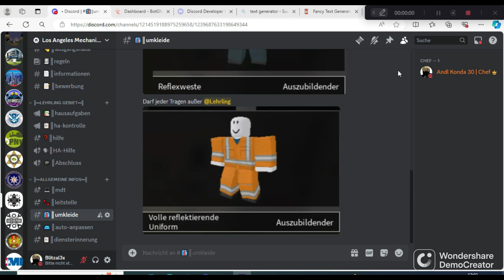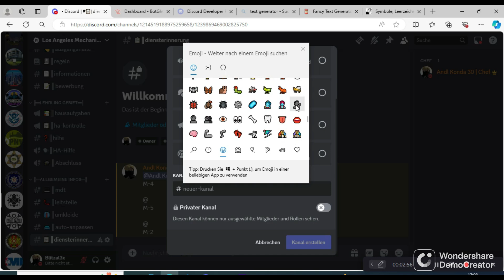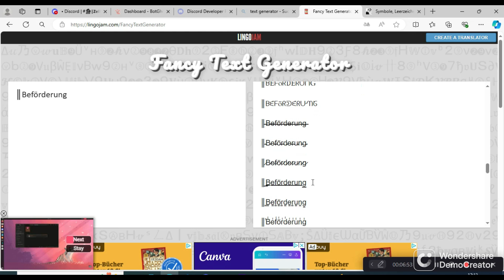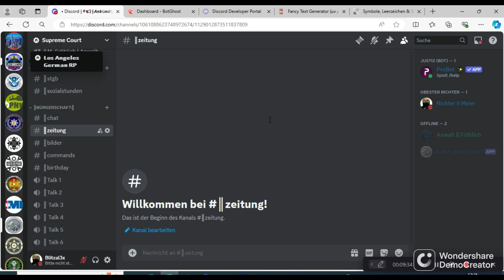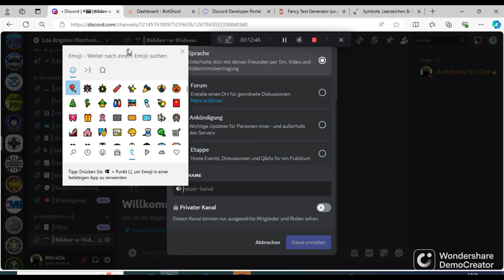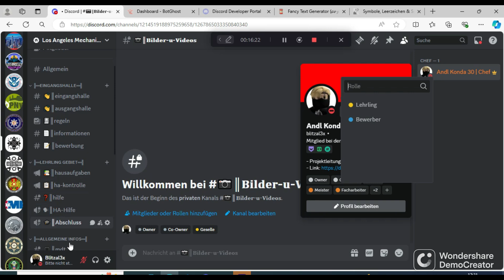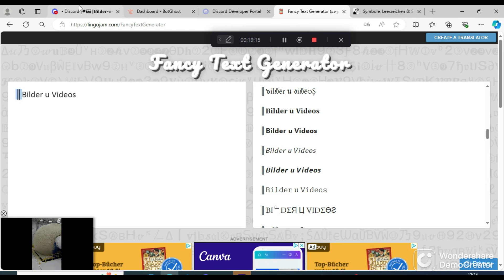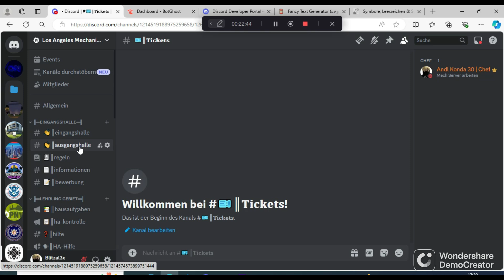Wir arbeiten endlich! Ran an den Speck!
Wir arbeiten nach paar Monaten wieder